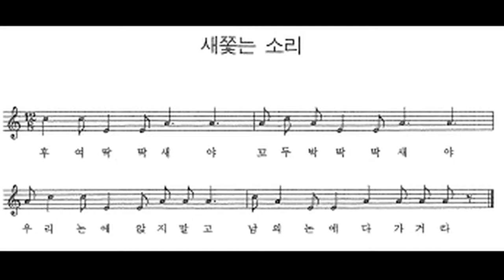민요 / 새쫓는 소리 반주